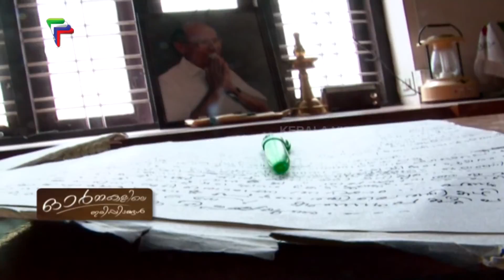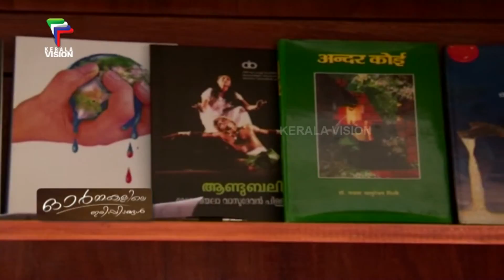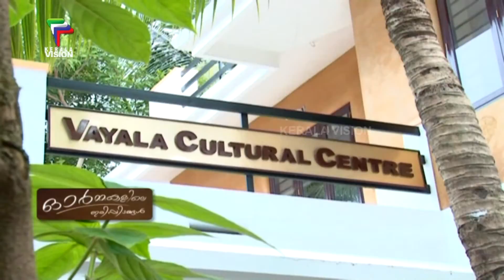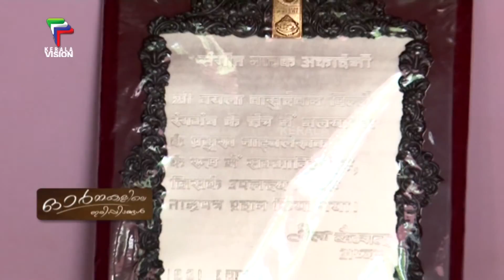ഓർമകളിലെ ഇരിപ്പിടങ്ങൾ | Ormakalila Iripidangal | Vayalar Vasudevan